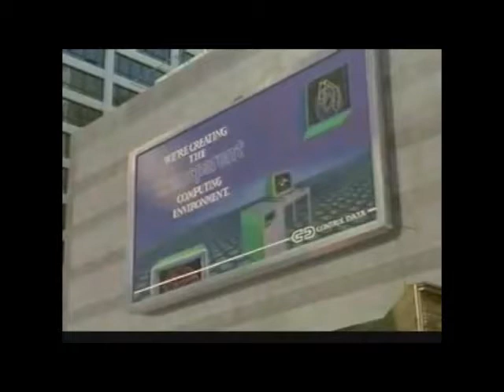They Live with Alice in the Matrix & Tyler Durden in The Chocolate Factory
Glimpse of consciousness and the insanity of reality with clips from our favorite films. Reconnecting visions in classics like Alice in Wonderland, Willy Wonka and the Chocolate Factory, They Live,  Fight Club, and The Matrix.